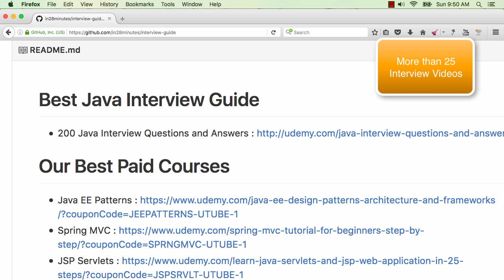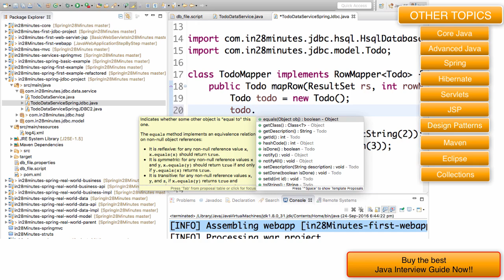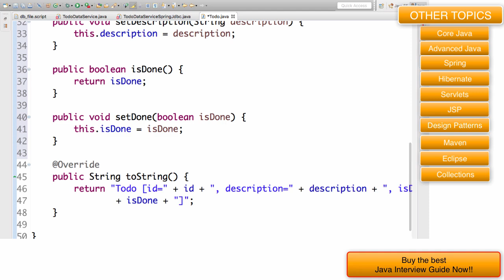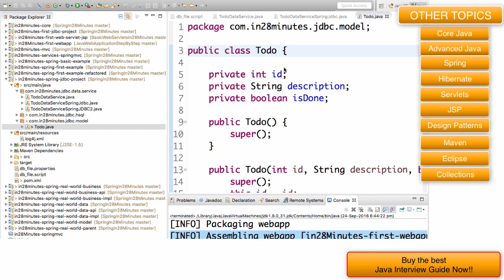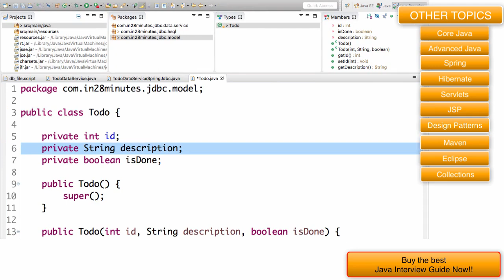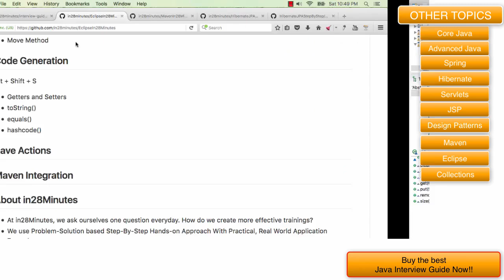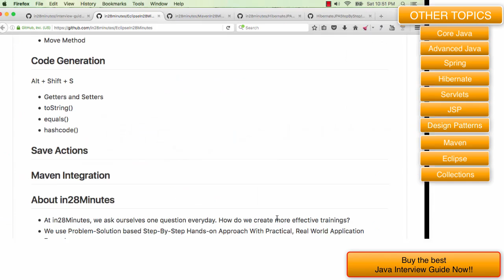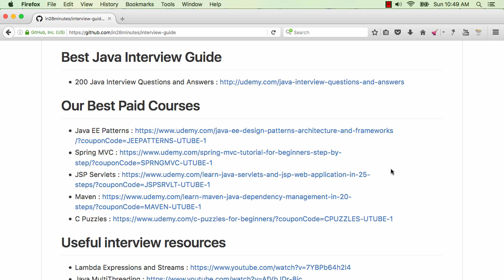Eclipse Interview Questions and Answers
in28Minutes is providing amazing learning experiences to 300,000 Learners with courses on AWS, PCF, Docker, Kubernetes, GCP, Azure, React and AngularJS with Spring Boot!

30 Courses with 300,000 Learners

Questions
* What is an IDE?
* What is an workspace?
* What are views?

BEST SELLING COURSES - 30 DAY MONEY BACK GUARANTEE
► Java Servlets and JSP - Build Java EE(JEE) app in 25 Steps --›